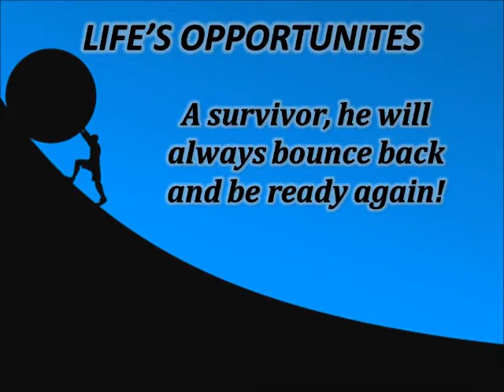JUPITER! WHAT DO YOU MEAN?